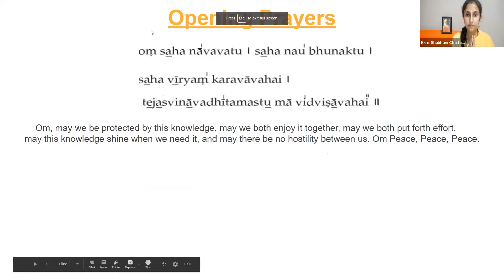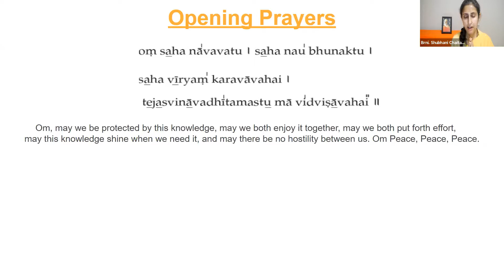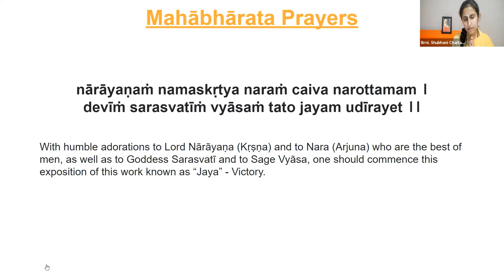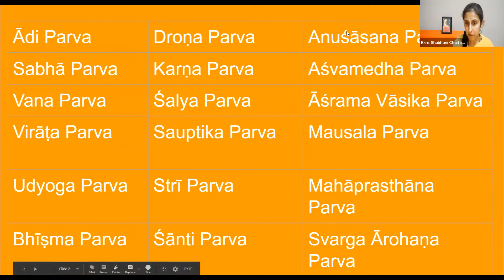Insights to Mahabharata 12 Stree, Shanti & Anushasana Parva | Brni Shubhani Chaitanya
Chinmaya Mission New York is part of Chinmaya Mission Worldwide - an organization inspired by Pujya Gurudev Swami Chinmayananda.

If you have benefited from seeing this and would like to donate, you can do so or via Amazon Smile Program
The best Guru Dakshina that we can offer is Swadhyaya and Pravachana – studying, living and propagating this knowledge. Kindly share the joy that you have been experiencing from the nectar of this knowledge and inspire your family and friends to be part of this.

Our Vision: The inner transformation of individuals through knowledge of Vedanta, spiritual practices and service to society, resulting in a happy world around them.

Our Mission: To provide to individuals from any background, the wisdom of Vedanta and the practical means for spiritual growth and happiness, enabling them to become positive contributors to society.

Sign up for our newsletter to receive information on our classes, deep insights and reflections and access to our global events

Hari Om 🙏